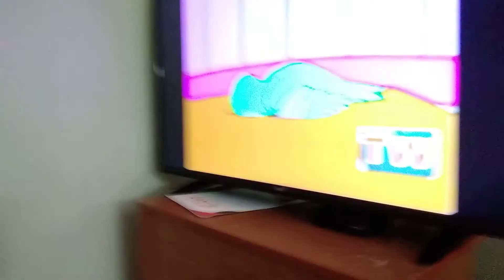Hello Kitty Paradise (Pilot Episode) (1998)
Hello Kitty Paradise pilot Since 1998
Founded in Toon World in Hindi in April 25th 1998